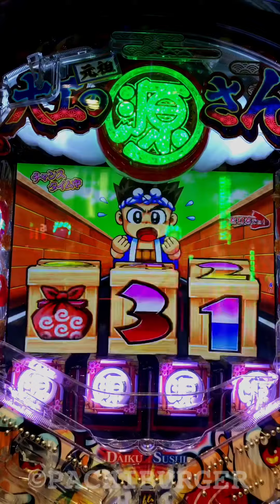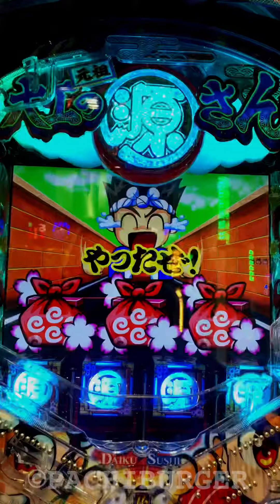懐かしい！チャンス目からのクレーンリーチで時短引き戻し！PA 元祖大工の源さん【スマホ】【縦長動画】【サンヨー】